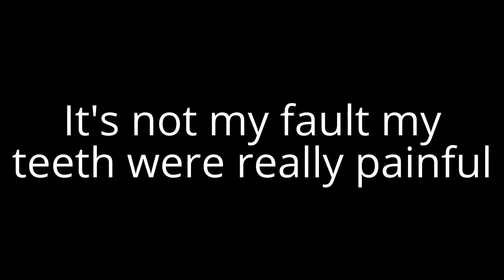I have some bad news